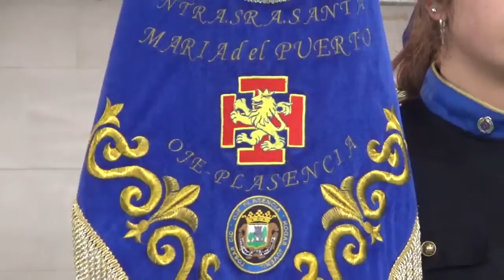Confraternidad de la Franciscana Hermandad de la Vera Cruz. 2017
Merida